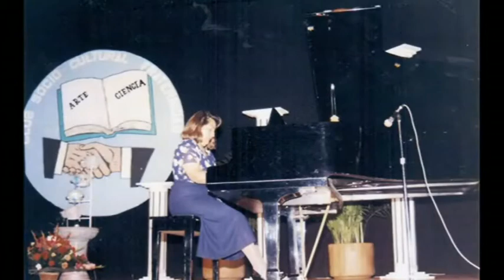Cothy 2011 Comiteca HD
Cothy Soto
Melodia: Comiteca
compositor: Ernesto Nuñez Albores
marimba: Nueve estrellas
CONECULTA (gobierno del estado de Chiapas)